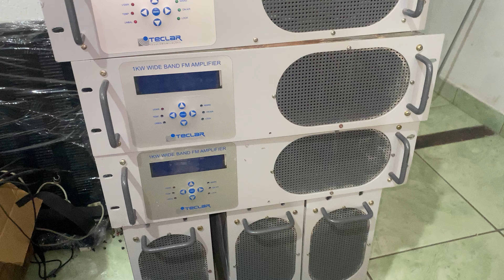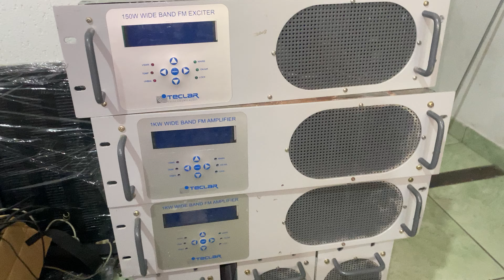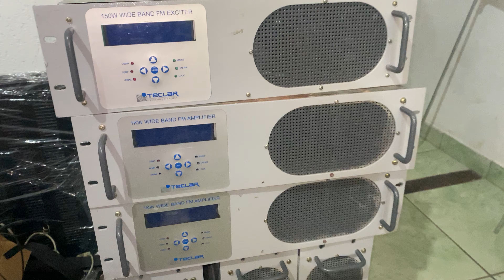Manutenção transmissor de fm teclar 5 kw parte 1 ( prévia)